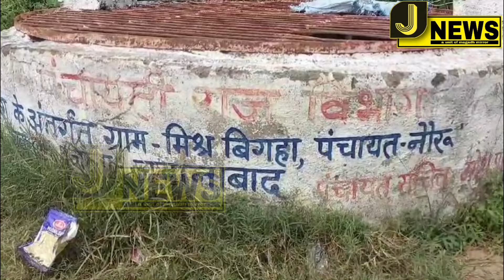चुनाव हारे मुखिया जी तो अपनी बनाई सड़क तोड़ दी? नई सड़क बनाने से रोकने और मारपीट का आरोप?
जहानाबाद समाचार//